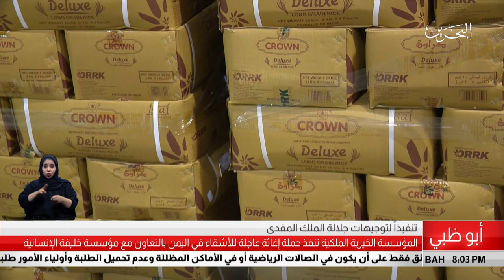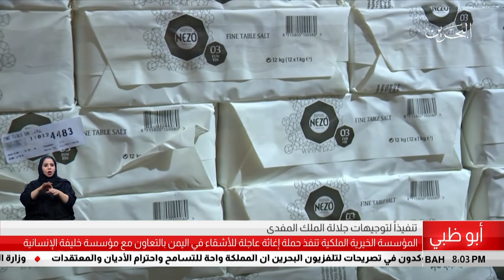البحرين مركز الأخبار : المؤسسة الخيرية الملكية ومؤسسة خليفة الإنسانية تنفذان إغاثة عاجلة لليمن